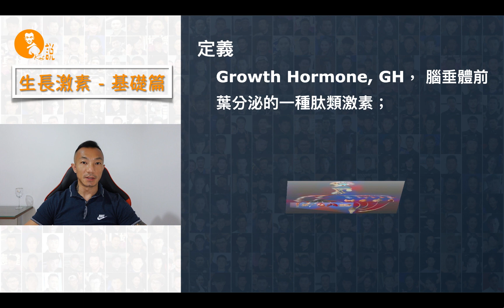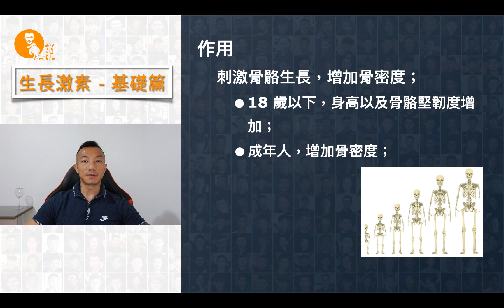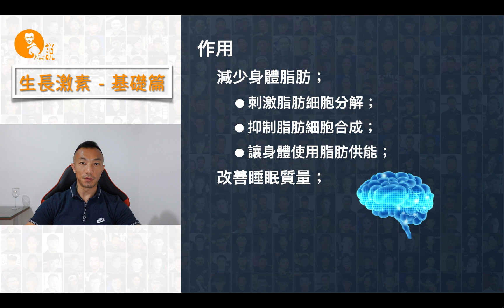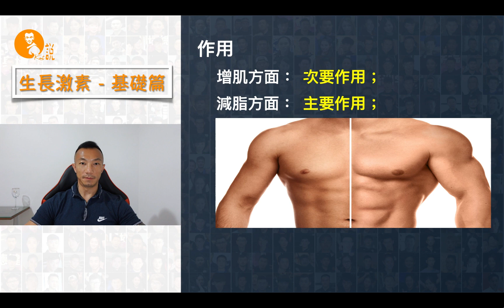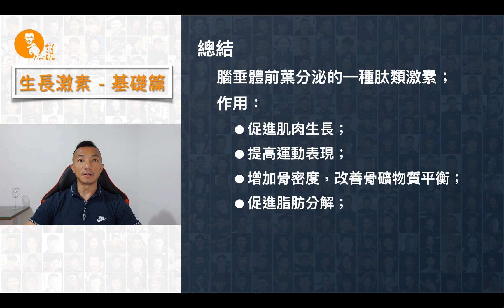生長激素：能否作為運動健身的秘密武器？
你是否知道生長激素對我們身體的重要性？特別是對於那些關心運動、健身和身體健康的你們。這段視頻裏將與大家深入探討這一神奇的激素。從它如何促進肌肉生長，保護骨骼，幫助燃燒脂肪，到它如何改善我們的睡眠質量。此外，我們還會揭露它與其他激素之間的微妙關系。不要錯過這個系列視頻的精彩內容，讓我們一起了解生長激素對運動健身的作用，為更好的自己打下堅實的基礎。現在，就讓我們開始這一科學之旅吧！